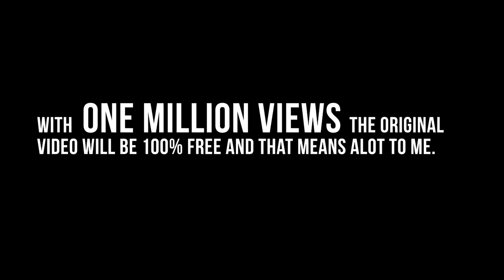ELJOE - GAMZAKI [FROM THE ALBUM "UPTHRUST"]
1-MILLION VIEWS TARGET REQUIRED!

THIS VIDEO IS ONLY A SAMPLE AND ITS DESIGN TO HELP THE ARTISTE GET THE ORIGINAL VERSION FOR 100% FREE THROUGH YOUR VIEWS, LIKES, AND SHARES...

DISCMAN MUSICBOX in collaboration with DO-DREAMS and WAY MEDIA HOUSE spotted "GAMZAKI" by ELJOE from the album UPTHRUST produced by APRO in the MUSICBOX YELLOWCAKE package.

SUPPORT ELJOE
SUPPORT THE GOSPEL.